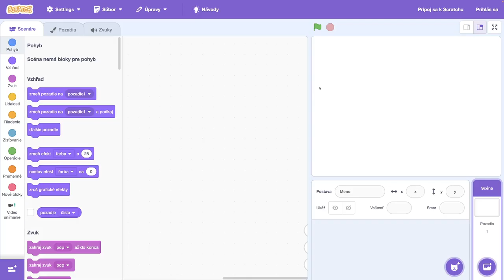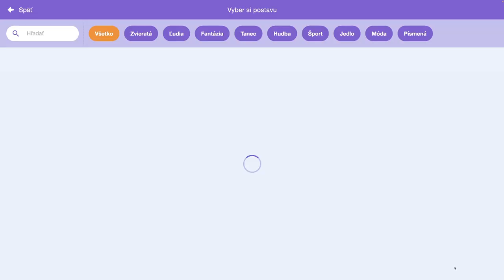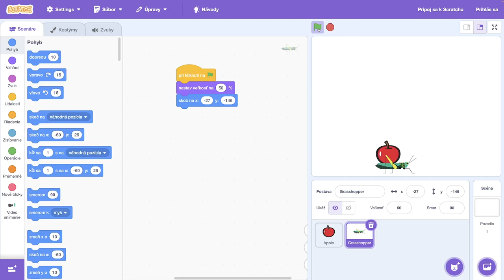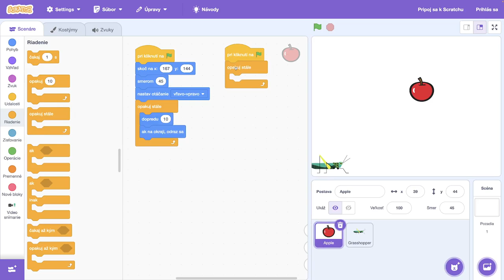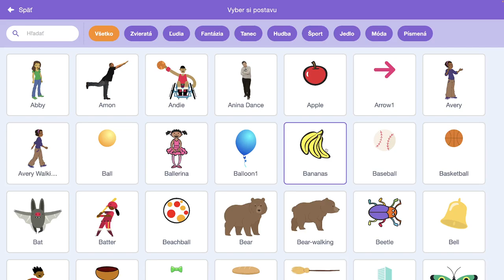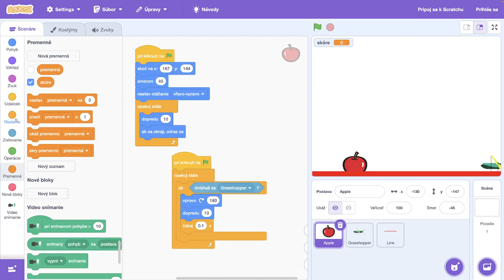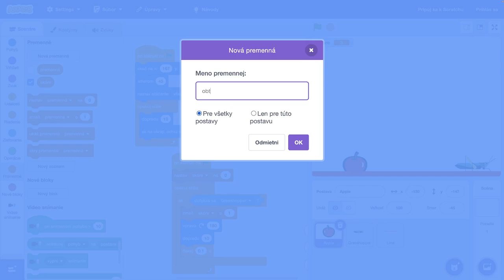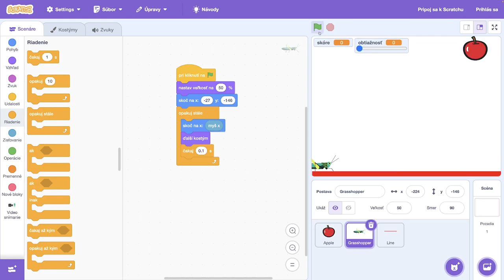Pong Game - Scratch s Yetim